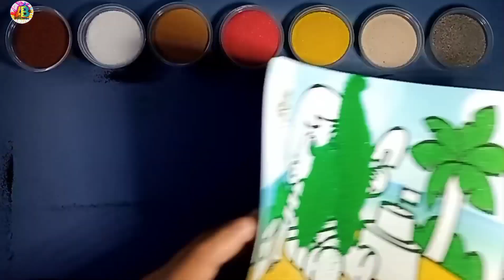Kid Playing on the Beach Coloring Sand Painting for Kids||Lukisan Pasir Mewarnai Anak Main di Pantai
Kid Playing on the Beach Coloring Sand Painting for Kids || Lukisan Pasir Mewarnai Anak Bermain di Pantai untuk Anak anak || Bé Vui Chơi Trên Bãi Biển Tô Màu Tranh Cát Cho Bé || Batang Naglalaro sa Beach na Pangkulay na Pagpipinta ng Buhangin para sa Mga Bata || เด็กเล่นบนชายหาดระบายสีภาพวาดทรายสำหรับเด็ก || समुद्र तट पर खेलता बच्चा बच्चों के लिए रंग रेत पेंटिंग || طفل يلعب على الشاطئ تلوين الرسم بالرمل للأطفال || 沙滩上玩耍的孩子 儿童彩沙画 || ビーチで遊ぶ子供 子供のための砂絵のぬりえ || 해변에서 노는 아이 아이들을 위한 색칠 모래 그림 || Criança brincando na praia Colorindo pintura de areia para crianças || Малыш играет на пляже, раскрашивая песком для детей || Niño jugando en la playa para colorear pintura de arena para niños || Al-Fath Belajar

Hello friends 😊 Today I will color Kid Playing on the Beach sand painting with colorful sand. Let's color Kid Playing on the Beach with me, okay?🤗